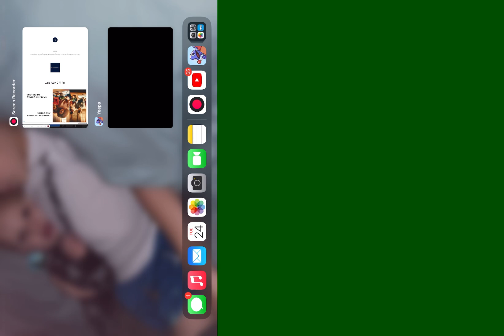September 24, 2024